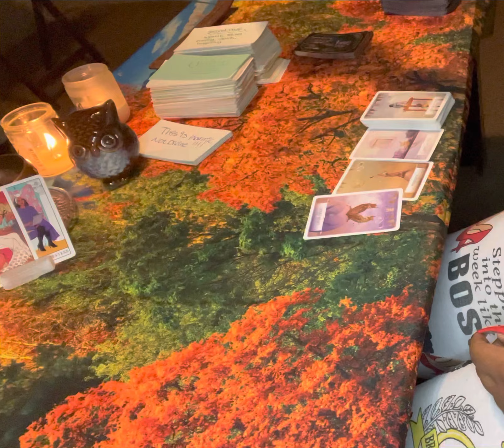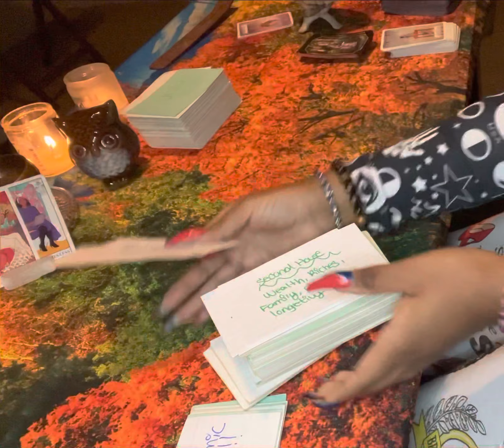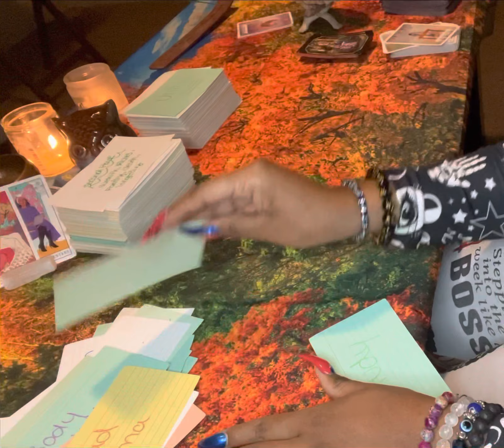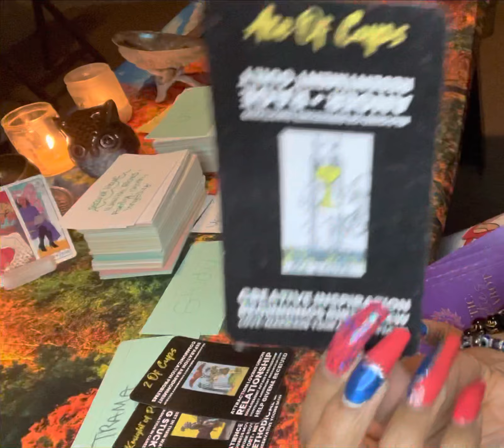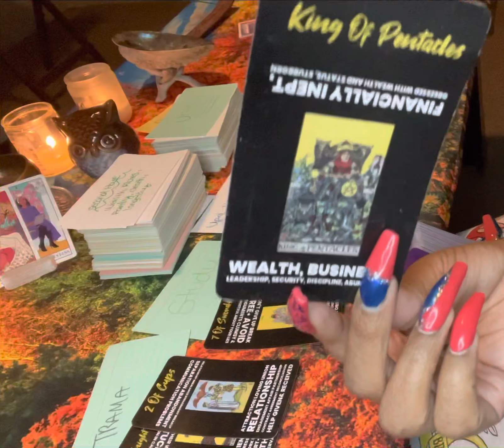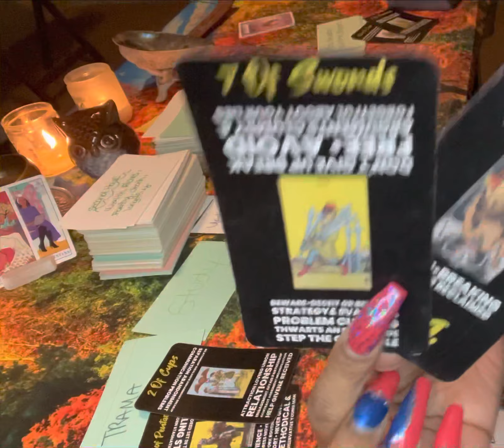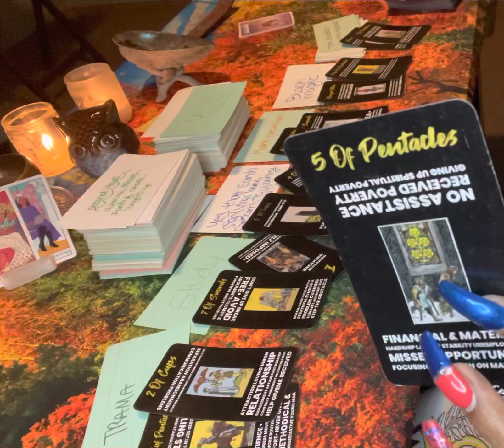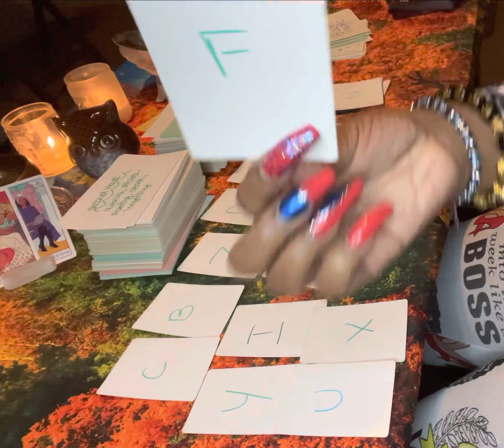‼️DIVINE FEMININE & MASCULINE: THEY NOT LOYAL…A FU*CKIN FAKE🤔😓‼️(TIMELESS)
SERVICES THAT I PROVIDE:
1question 5.55
2 questions:10.00
3questions :20.00
•General Reading:44.44 full spread,Clarify, and advice
•Twin flame read:55.55
•Karmic reading:66.66(because of the energies)
•NewNew reading:77.77 (What NewNew Is on Its way to you)!

    ‼️NO REFUNDS ‼️